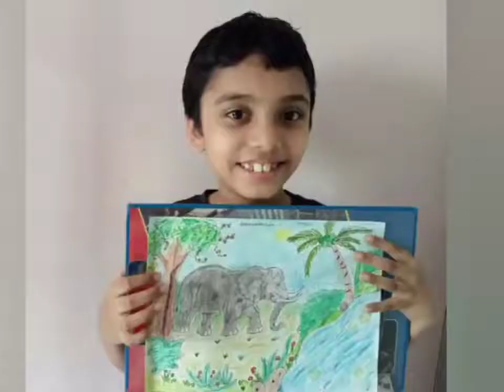Nalanda Public School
Weave a Way